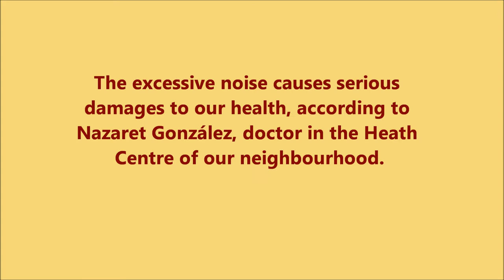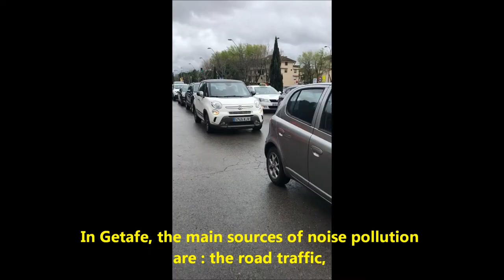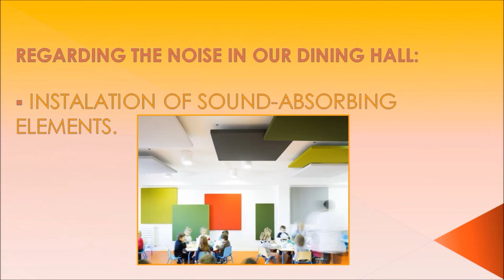STOP NOISE POLLUTION IN GETAFE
By 6th GRADE A - CEIP Enrique Tierno Galván - GETAFE
JÓVENES REPORTEROS POR EL MEDIO AMBIENTE.
Programa de ECOESCUELAS